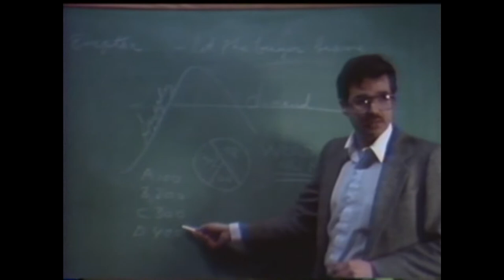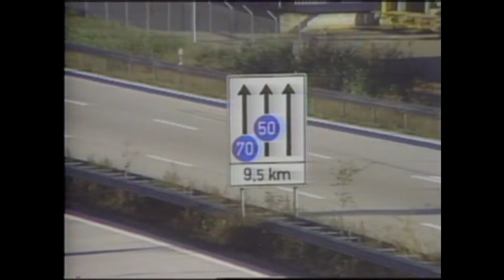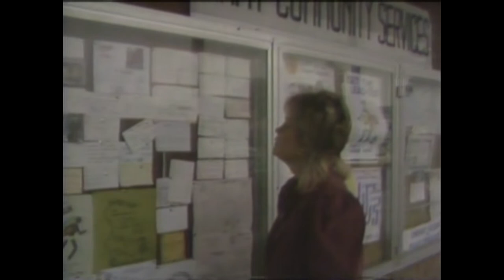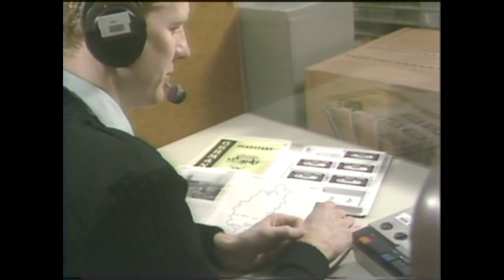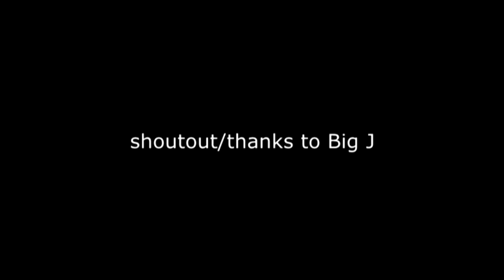Scott's Thotts - Episode 1 - Where the !@#$% is Waldo?! (Remastered)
The original first episode of Scott's Thotts, originally recorded in 2011 and uploaded on January 1st, 2012, has been remastered at the request of Jeremy Kellerman's manager, Lance Erickson, and with Jeremy's blessing and enthusiastic approval. This version omits brief sections of dialogue and adds a new post-script to update viewers on recent events relevant to the video's subject.

- Lance Erickson, Esq.

Original description:

"It's a new year, so time for a new series here on the Jeremy Kellerman Archive!

In this new audio series, Jeremy Kellerman's nephew, Scott Kellerman, shares his thoughts on a variety of topical issues and cultural conundrums. Jeremy, while always staying up-to-date himself, felt that viewers would benefit from Scott's youthful perspective on culture and media, and also that Scott would benefit from a creative project/outlet.

In this inaugural episode, Scott calls out the Powers That Be in Hollywood on a grave injustice visited upon an American icon and the American people at large. Go get 'em, Scotty!"